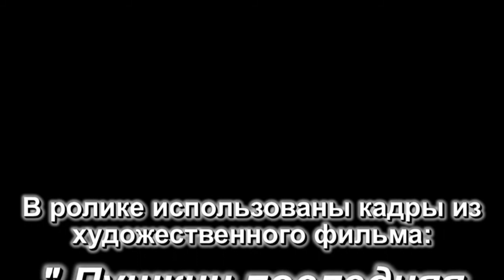Пушкин и Дантес. Часть3. У Геккернов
Александр ГамИ читает свою пьесу "Пушкин и Дантес" (картины из жизни 1837 года). 2 картина "Дом Геккеренов". 1 часть. Ролик Светланы Бружиной. В ролике звучит музыка Георгия Свиридова.